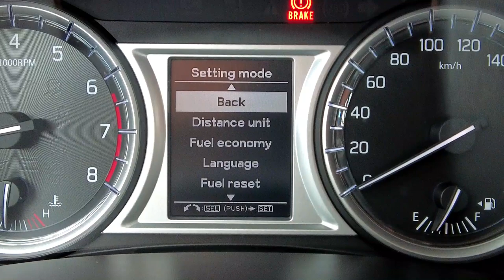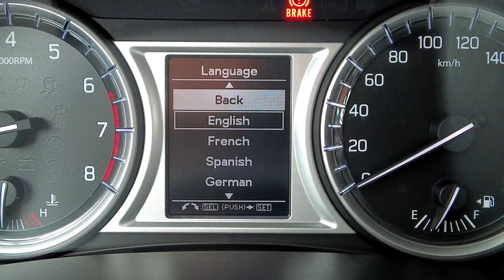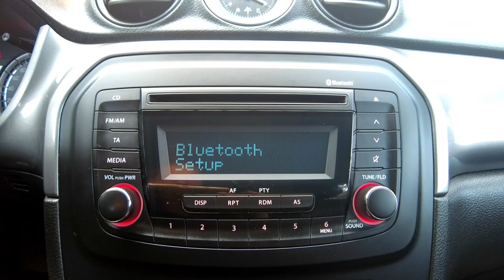SUZUKI VITARA 1,6i 16V, CZUJNIKI PARKOWANIA+BLUETOOTH, Auto Centrum Bracia Sikora